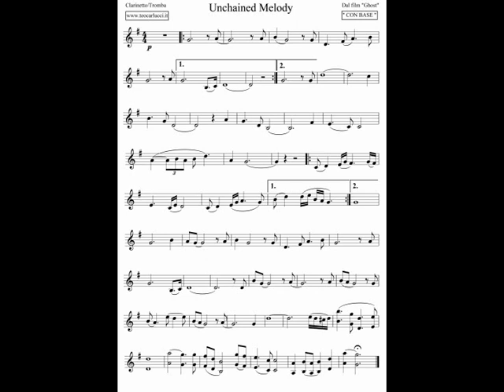Unchained Melody - Clarinetto/Tromba - Teo Carlucci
Base con spartito del brano "Unchained Melody"
tratto dal film Ghost  x Clarinetto, Tromba e strumenti in Sib